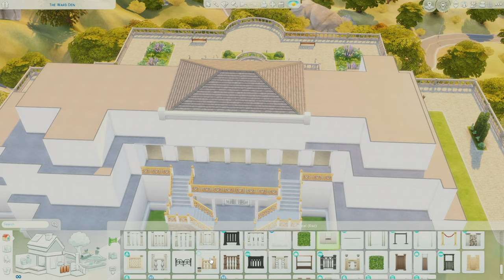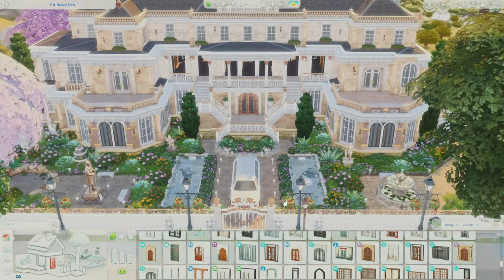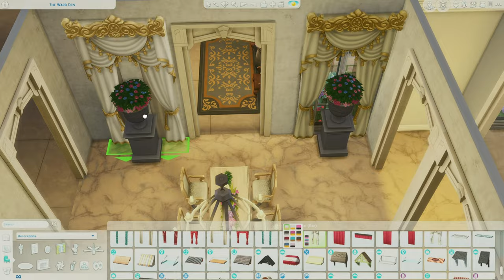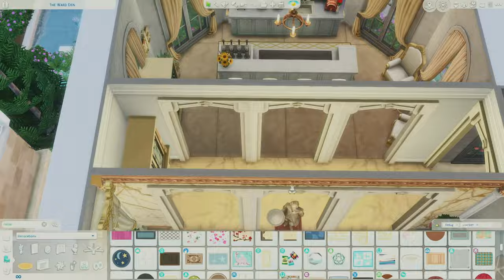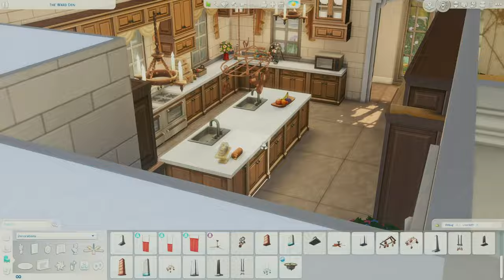Duke's Manor 🏛️ || The Sims 4 Speed Build || Tray Files || No CC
Hello there!
୭( づ✿   Welcome back to another speed build in The Sims 4.
I know this build is on the longer side, but I really did not want to make it into two parts.

Duke's Manor
Lot Size: 50x40
Lot Price: $1,324,693
Lot Traits: Natural Light + Celebrity Home

MODS: Tmex BetterBuildBuy & T.O.O.L
Preset: Dove 2.0 by Kindlespice
Thumbnail was created using Canva and in-game screenshots.
*All of my builds are up on my gallery. No CC was used. The only mods used are for better hanging building in The Sims. You do not need them in order to download or play with this build, but you will need to have bb.moveobjects enabled :)